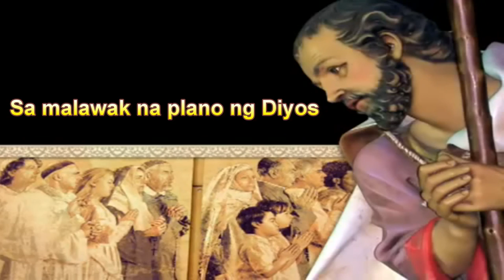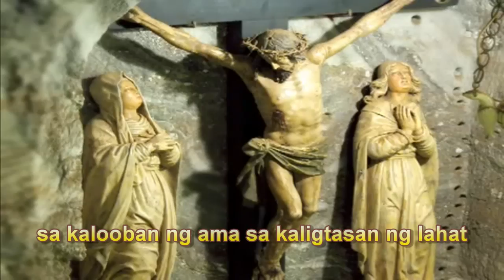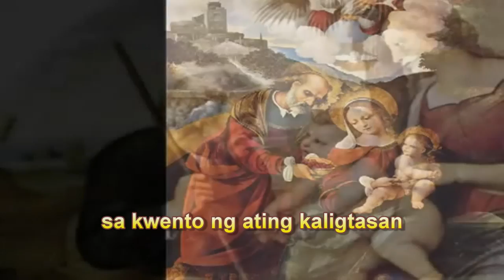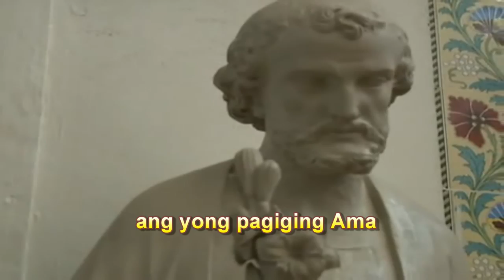O SAN JOSE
Music & Lyrics : Rev. Fr. Gerbert D. Cabaylo, OSJ
Arranged by : David Alday
Performed by : Jerico Jocson